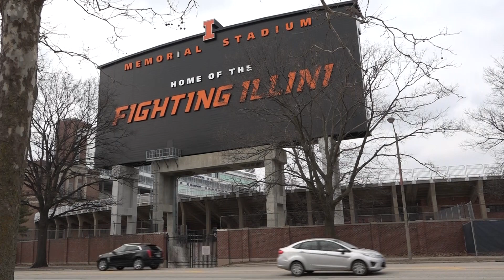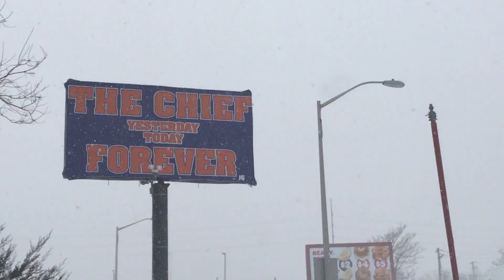CHAMP_PKG_PB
[CAM 1-1SHOT]
(ANCHOR)
THERE HAS BEEN A PROPOSAL OF A NEW MASCOT NAMED CHAMP WHO REPRESENTS U OF I HISTORY. NEWSBREAK'S PAIGE BLANZY TELLS HOW A SOPHOMORE CAME UP WITH THIS IDEA.
---STOP---
[TAKE PKG: CHAMP.MOV]
[TRT: [1:45]
U OF I SOPHOMORE, MICHAEL SKIBISKI IS LOOKING TO CHANGE THE FACT THAT ILLINOIS HAS NOT HAD AN OFFICIAL MASCOT SINCE 2007, WITH A HISTORICAL FIGURE  HE CALLS, 'CHAMP'.
(TRACK SKIBISKI: A few months ago there was a lot of people bouncing around ideas for what could be a new mascot. I started researching the fighting alumni and I found out that that was a term used in the 1920s to describe the soldiers in WWI from Illinois that died. )
THE HISTORY OF MEMORIAL STADIUM GAVE MICHAEL INSPIRATION TO REPRESENT THE U OF I STUDENTS WHO FOUGHT IN WWI. THROUGHOUT THE STADIUM THE STUDENTS NAMES ARE DISPLAYED AS A MEMORIAL.
(TRACK SKIBISKI: It started coming together from there because champ was also very easy transition from chief since it's the same amount of syllable, same amount of letters, and then also champ is just a very powerful name.)
(STAND UP)
(TRACK BLANZY: Behind me stands more than 200 soldiers names on pillars all over the stadium. Michael says, champ, will be able to represent them and the history at U of I. While others say, we will not be able to move forward from the chief do to unaddressed controversy.)
(TRACK DOZIER: My initial reaction was, you know, just here we go again. Illinois has brought up the idea of having some kind of mascot, probably once every two to three years and every time it peters out for, some reason or another. I think a big reason of that is the lingering presence of the chief.)
IVAN USED TO PORTRAY THE CHIEF AT EVENTS AND SAYS THE UNIVERSITY HAS LOST THEIR TOUCH WITH INDIGENOUS PEOPLE AS HE CONTINUES TO FIGHT FOR THE CHIEF.
(TRACK DOZIER: Looking at champ as a whole, I think you're going to have a lot of the same problems with champ that you did with chief.)
(TRACK SKIBISKI: . I've gotten a lot of feedback and I'm still improving on it to this day.)
AFTER IMPROVEMENTS, MICHAEL WILL BE PRESENTING CHAMP AT THE BOARD OF TRUSTEES MEETING ON MARCH 14TH. IN CHAMPAIGN, IM PAIGE BLANZY, NEWSBREAK